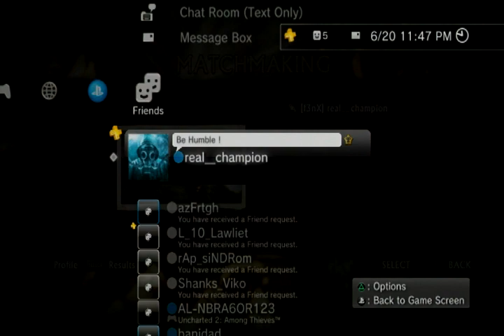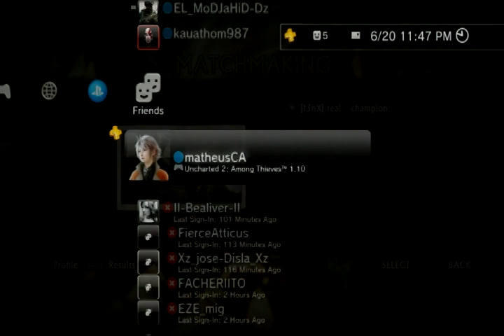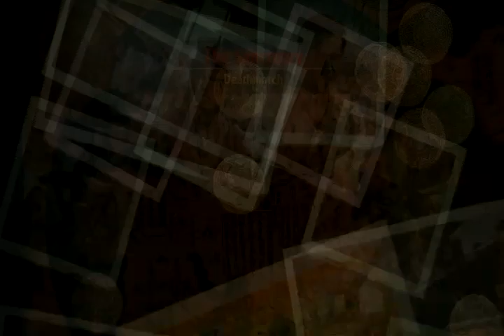real__champion LIVE UC2